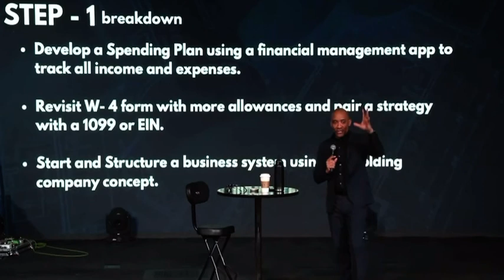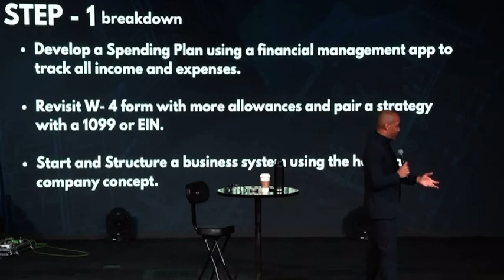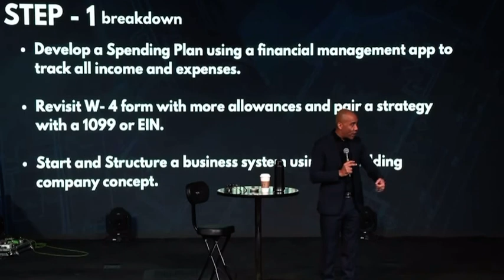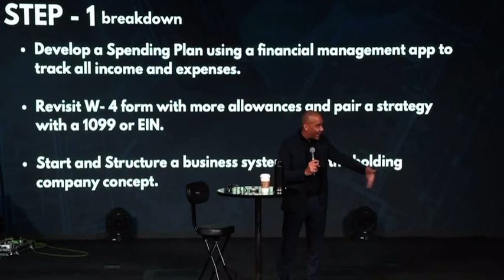Transform Your Business in Just 6 Minutes!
If you’re interested in more, Join my Millionaire Mentorship program where I'll teach you how to build a successful business 👇

QUESTION- Have a question about a video, Real Estate, Entrepreneurship, Ministry, Holding company or Anything Else? Post in the comments of this video!

I'm on a mission to Live, Love and Lead people to the NexLevel, Helping Entrepreneurs, Leaders, Real Estate Investors (and mentees) find resources, build relationships, and get help with their business start-ups, funding, systems, investments